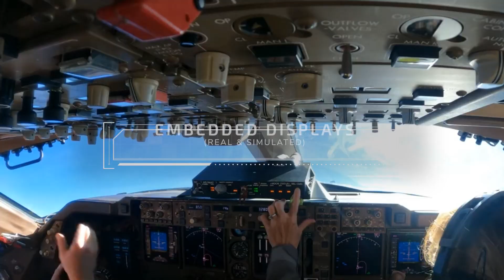DiSTI Corporation - Space Solutions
DiSTI Supports the Continued Exploration of Space. As the world’s leading provider of HMI development solutions, GL Studio® is utilized for a wide array of simulation and training programs for space. DiSTI software and solutions are in current use by nearly every commercial space program.

With DiSTI’s VE Studio, students can train in any environment to maximize preparation. When failure is not an option, customers can rely on our immersive virtual and augmented reality training solutions to get real results.